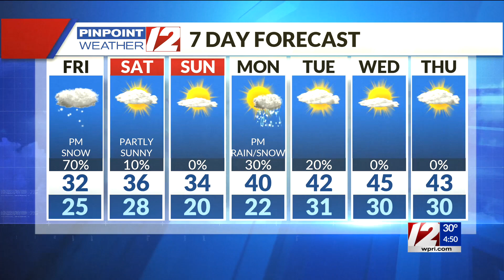Pinpoint Weather 12 Forecast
Meteorologist Pete Mangione has your Forecast for Friday February 19, 2021.